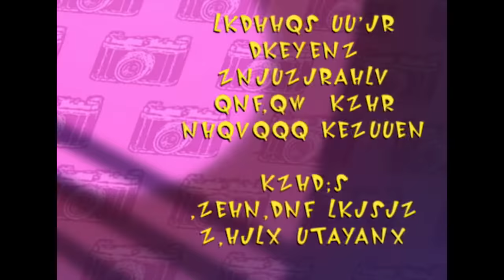हिंदी Oggy and the Cockroaches - THE WONDER WHISTLE (S02E100) - Hindi Cartoons for Kids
Jack has brought Oggy a stun-whistle in head order to neutralize the roaches. But the insects aren't stupid and once they've stolen the whistle they downtown, paralyzing everything that moves! Pretty soon the city is turned upside down...